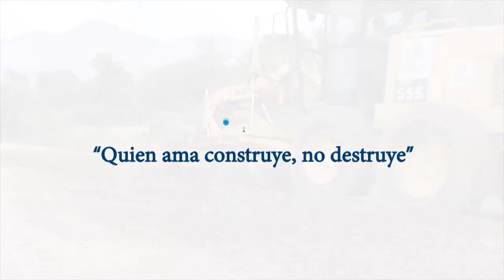DEPARTAMENTO DE OBRAS PÚBLICAS DEL GADM EJECUTA TRABAJOS PREVIOS AL ASFALTADO DE LA CALLE BOLÍVAR